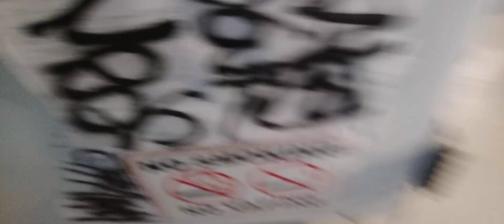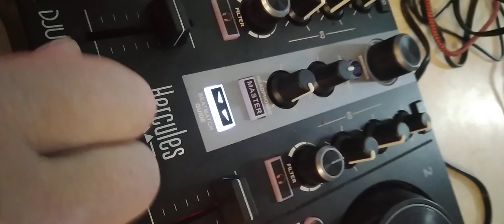🎤 ThankYou MC Romeo Romeo OldschooL Hardcore Gabber Rave Mix by Dj Hal Halucinate Kosher Howey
Play it on TV 📺  too yo